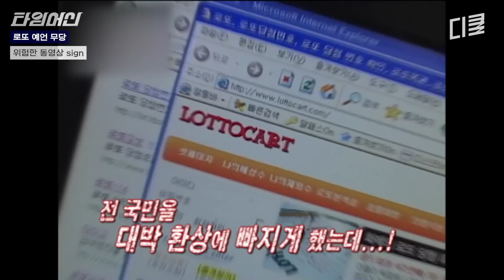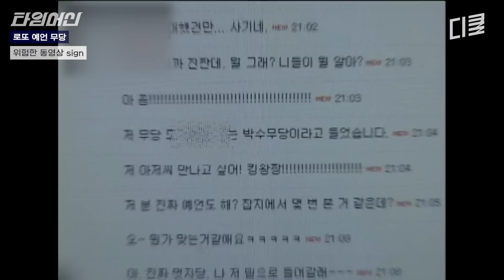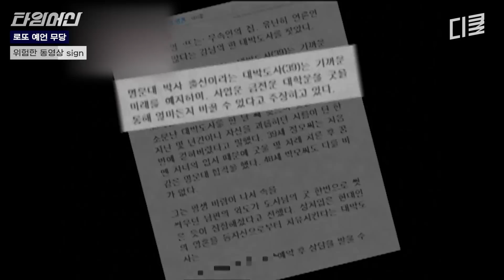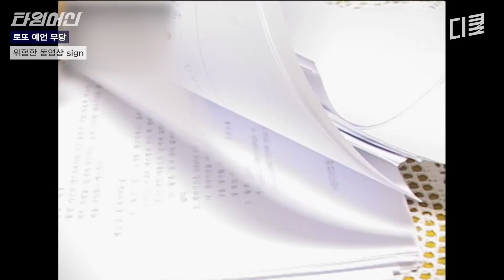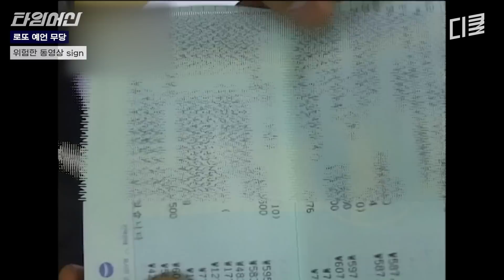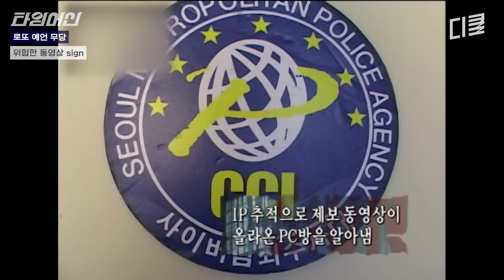굿을 하면 로또에 당첨된다? 잠입한 제작진에게 무리한 요구를 하는 무당의 민낯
본 프로그램은 2007년 제작된 다큐멘터리 형식을 빌린 드라마로,
등장인물 및 스토리는 완전한 픽션이며 현재의 정서와 다를 수 있습니다.